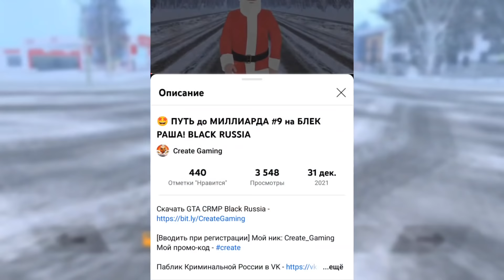КАК ЗАЙТИ на БЛЕК РАША за 1 СЕКУНДУ?! (не кликбейт)